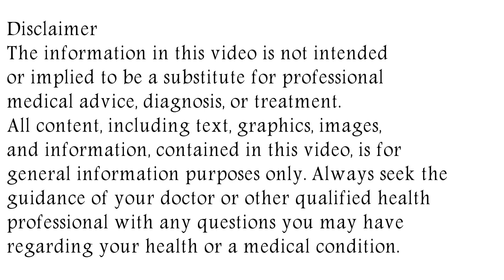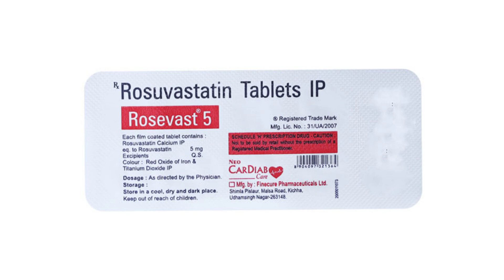Rosevast 5 mg, 10 mg, 20 mg Tablet Uses & Side Effects | Rosevast Tablet Ke Fayde Aur Nuksan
rosevast tablet uses & side effects | rosevast tablet ke fayde aur nuksan | how to use rosevast tablet. in this video, we will discuss what are the uses and benefits of rosevast tablet. How to use rosevast tablet. We will also discuss what are the side effects of rosevast tablet. Watch the complete video for detailed review of rosevast tablet in hindi.
रोजवास्ट टैबलेट के उपयोग और दुष्प्रभाव | रोजवास्ट टैबलेट के फायदे और नुक्सान | रोजवास्ट टैबलेट का इस्तेमाल कैसे करें। इस वीडियो में हम चर्चा करेंगे कि रोजवास्ट टैबलेट के उपयोग और लाभ क्या हैं। रोजवास्ट टैबलेट का इस्तेमाल कैसे करें हम इस बात पर भी चर्चा करेंगे कि रोजवास्ट टैबलेट के साइड इफेक्ट्स क्या हैं। रोसवास्ट टैबलेट की हिंदी में विस्तृत समीक्षा के लिए पूरा वीडियो देखें।